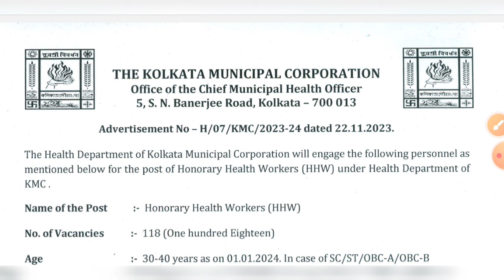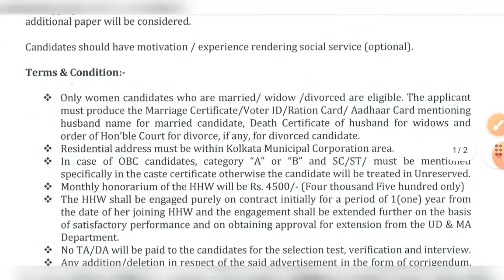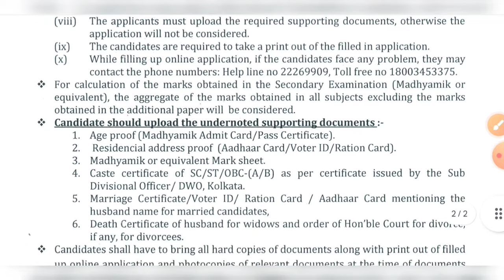মাধ্যমিক পাশে প্রচুর আশা কর্মী নিয়োগ | WB Health Worker Recruitment 2024 | Madhyamik Pass